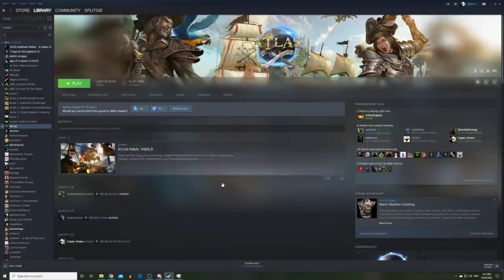Atlas - I finally meet another musician like me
Having been invited to join the ARMCO community Atlas server and tag along with the merry band of gentlemen from there I couldn't resist, so here I am a red-headed step child learning the ways of the waves and the accordion